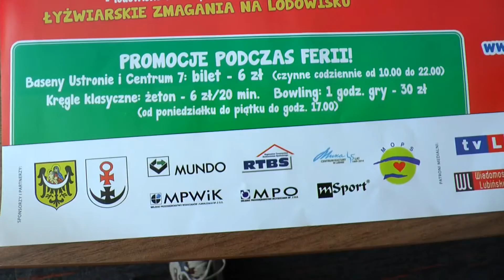LUBIN. Ferie na sportowo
Wzorem lat ubiegłych Regionalne Centrum Sportowe w Lubinie przygotowało na czas ferii zimowych szereg atrakcji dla dzieci i młodzieży. Ferie to dobry okres nie tylko do tego, by poleniuchować, ale również, by zadbać o kondycję.